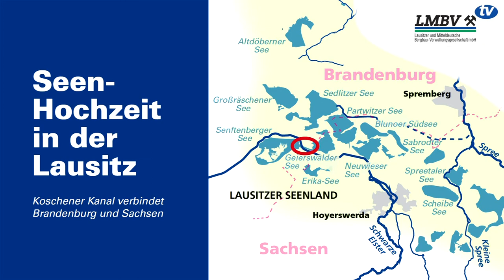Seenhochzeit in der Lausitz - Eröffnung des Koschener Kanals (Überleiter 12)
LMBV-TV: Seenhochzeit in der Lausitz - Eröffnung des Koschener Kanals (Überleiter 12 zwischen Geierswalder und Senftenberger See)